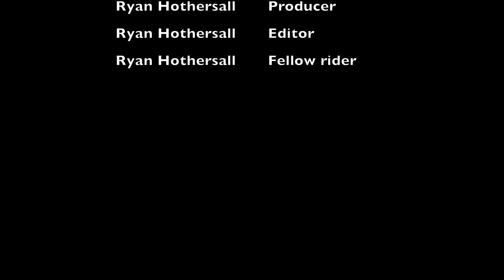Out On The Bike Largs Bay to Semaphore Park return 8 December 2022